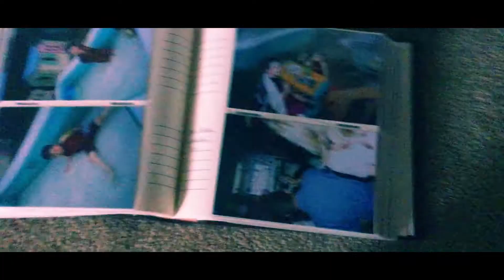I'M MAKING A NEW SONG!?!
FOLLOW JOHN:
John's Social Media's

*FOLLOW TEAM DIFF! *
Twitter ➝ coming soon
Facebook ➝ coming soon
Snapchat ➝ @TeamDiffSnaps
Musical.ly ➝ coming soon

SONGS I USED:
Outro: Blackbear - Califormula (Tarro Remix)

CYA TOMORROW!!